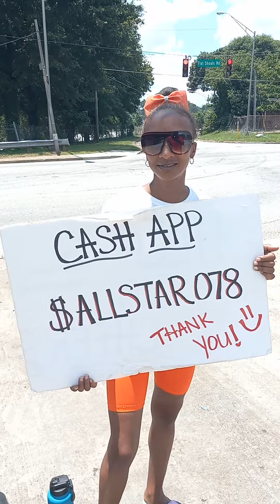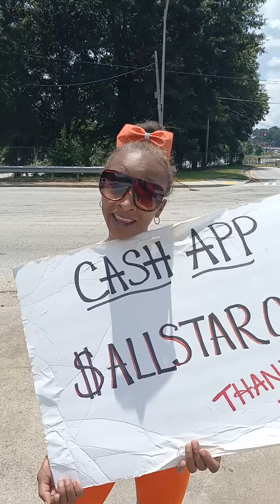The Chosen One cheerleading for a better world and eternal life